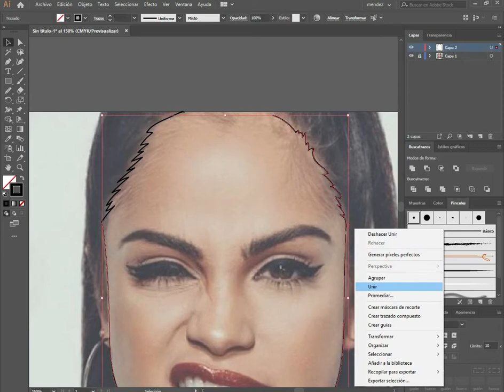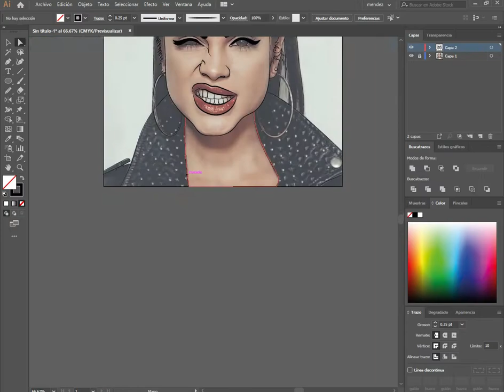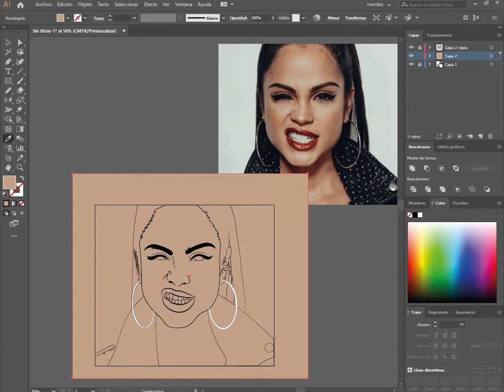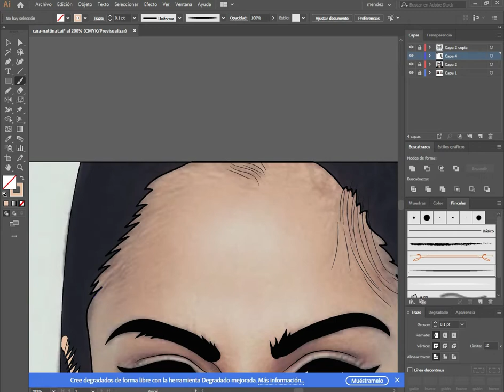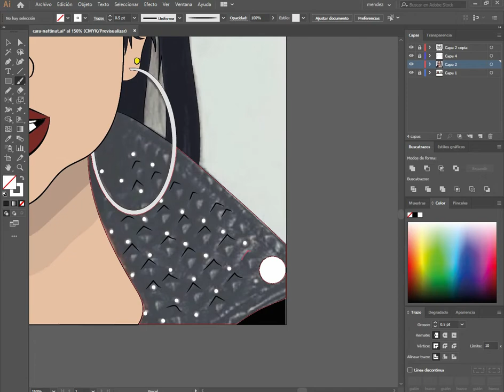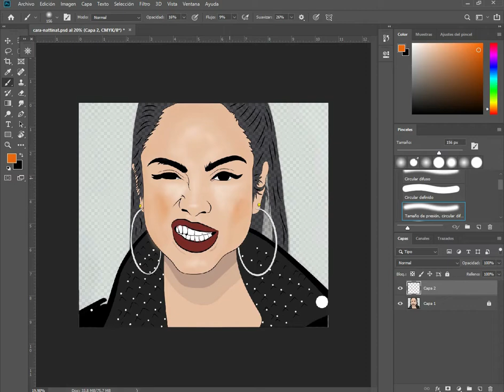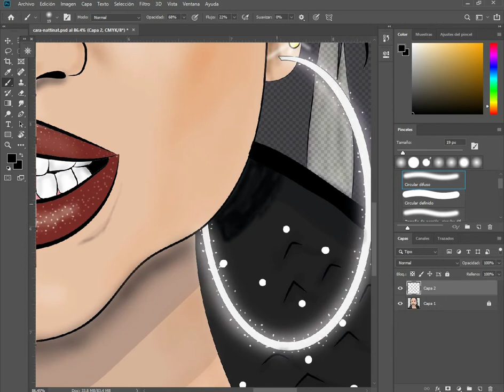Ilustración de Natti Natasha - Illustrator y photshop -